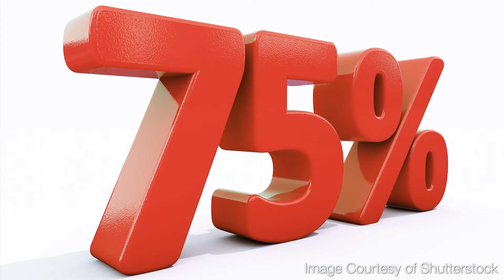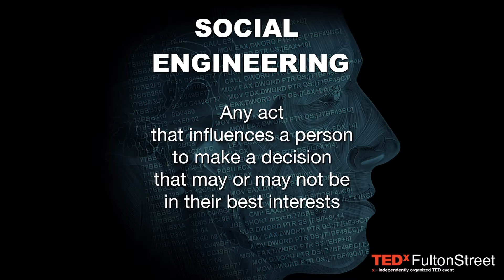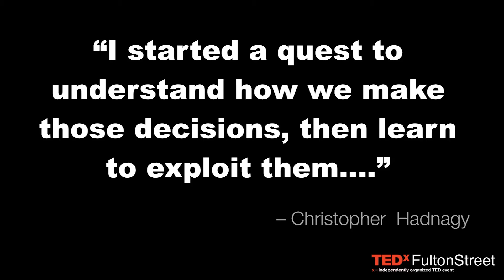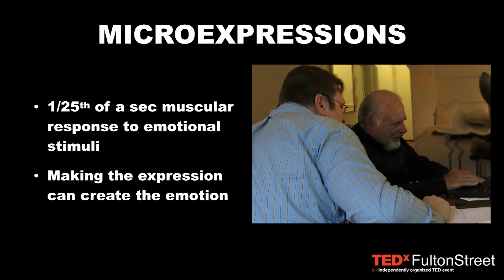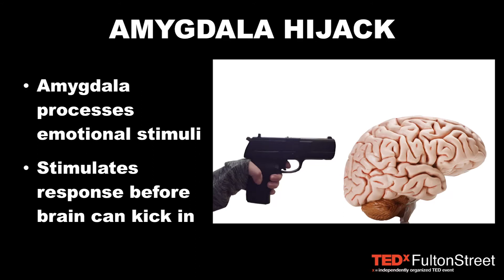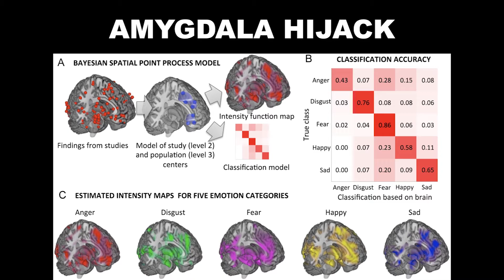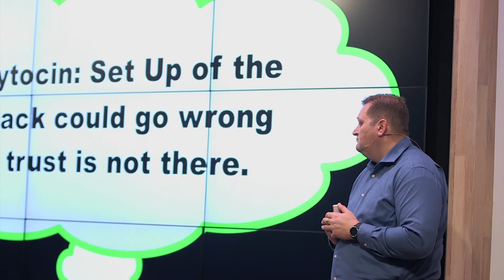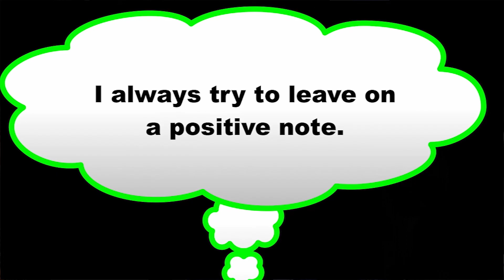How phishing scammers manipulate your amygdala and oxytocin | Christopher Hadnagy | TEDxFultonStreet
Professional hacker ("Social Engineer") Christopher Hadnagy explains how we can protect ourselves from email "phishing", voice-based "vishing", and text-based "SMShing" attacks from con artists. Christopher Hadnagy, is the founder and CEO of Social-Engineer, LLC. Chris possesses over 16 years experience as a practitioner and researcher in the security field. His efforts in education and awareness have helped to expose social engineering as a top threat to security today.

Chris established the world’s first social engineering penetration testing framework at social-engineer.org, as well as the first hands-on social engineering training course and certification, Advanced Practical Social Engineering, attended by law enforcement, military, and private sector professionals.

Chris is also the best-selling author of three books; Social Engineering: The Art of Human Hacking, Unmasking the Social Engineer: The Human Element of Security and Phishing Dark Waters: The Offensive and Defensive Sides of Malicious Emails.

Chris has been invited to the Pentagon to debrief 30+ general officers and government officials on social engineering and its effect on the United States. This talk was given at a TEDx event using the TED conference format but independently organized by a local community.